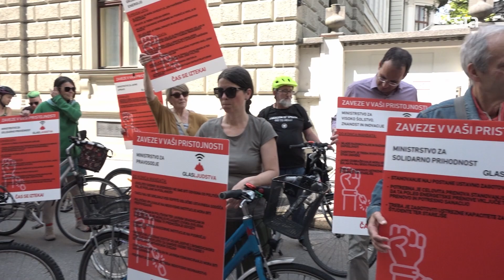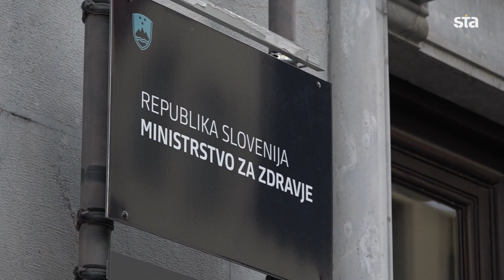Opozorilno kolesarjenje ob prvi obletnici vlade iniciative Glas ljudstva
V središču Ljubljane so se znova zbrali kolesarji. Civilna iniciativa Glas ljudstva vlado ob prvem letu delovanja namreč opozarja, da je zastala pri uresničevanju nekaterih ključnih zavez. Najbolj kritični so do neukrepanja na področju zdravstva, med uresničenimi zavezami pa so izpostavili odpravo škodljivih posledic protikoronske zakonodaje.